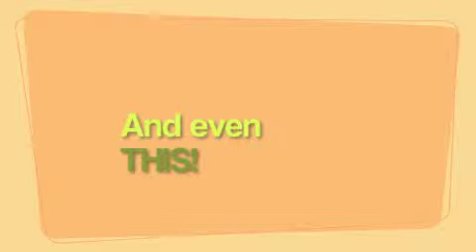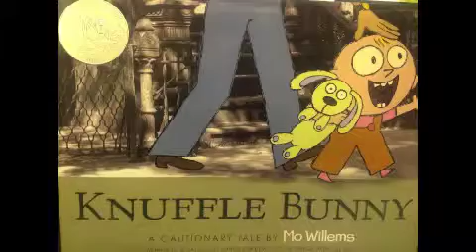BookTrailer Knuffle Bunny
ANNOTATION

Author: Mo Willems

Title: Knuffle Bunny

Publication Date: 2004

Part of a Series:

Subject Heading(s): Stuffed Animal, Lost and Found

Geographical Setting:

Time Period: Present Day

Main Character(s):  Trixie, Daddy

Plot Summary:Trixie can't talk yet, but she has a good friend Knuffle Bunny.  When Knuffle Bunny gets lost, Trixie can't get her point across that he is missing.  It is up to Mommy to help Trixie get Knuffle Bunny back!

Appeal: Children who like vivid pictures, this books has cartoon mixed with real pictures of city scenery.

Brief quote: "Aggle Flaggle Klabble" (Trixie's way of saying she lost Knuffle Bunny)

Prizes or Awards:  American Library Association 2005.  Caldecott Award

Similar Works:

Ruthie Bob Bair: Do Not Go to Bed with Wringing Wet Hair by Susan Lubner
Come Along Daisy by Jane Simmons
Letterbox Lil: A Cautionary Tale by Jim Helmore

Isley, R., Isley, R., Isley O. (1959). Shout. [Recorded by The Isley Brothers]. Shout! [CD]. New York, New York: RCA.